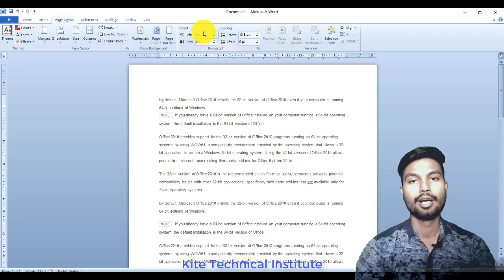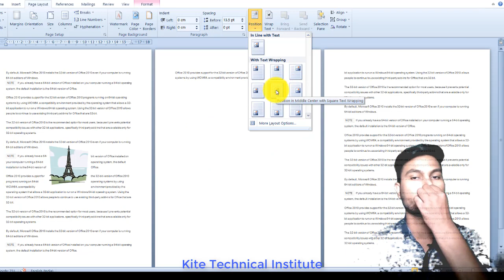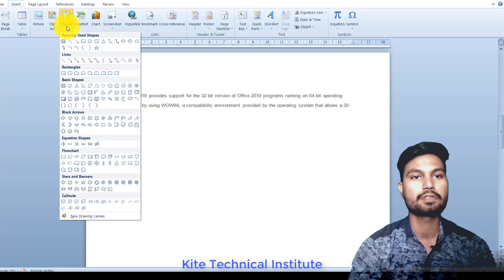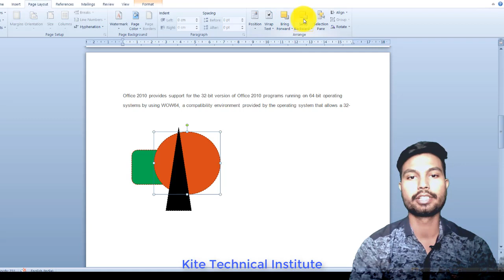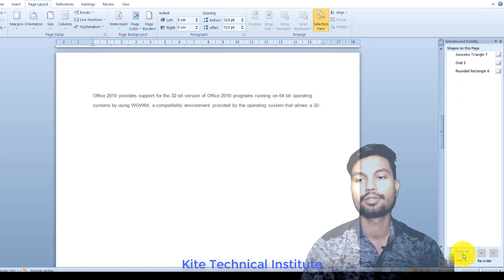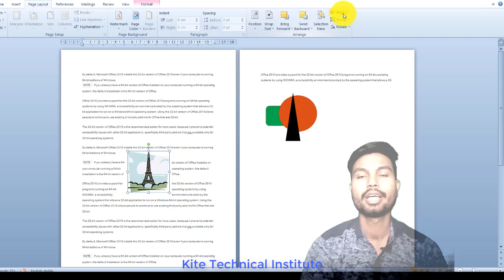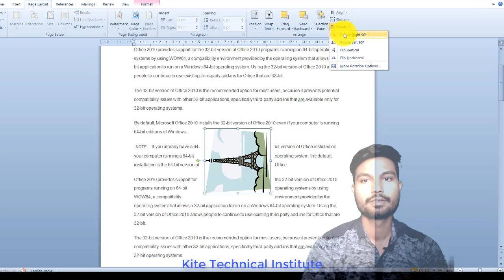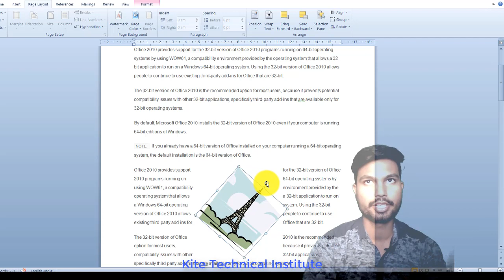arrange group in page layout Part - 20 | Arrage in ms word 2010 in Hindi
Position in ms word,
word wrap in ms word,
bring forward in ms word,
send backward,
selection pane in ms word,
Rotate image in ms word,
group image in ms word